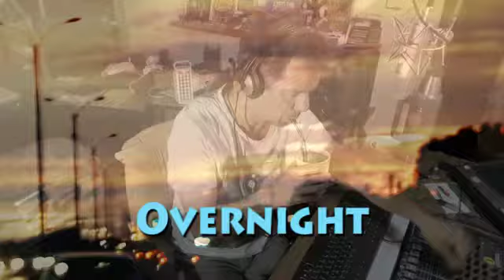CYRO ETCHEVERRY OVERNIGHT Cediendo el Poder por Apatía 18 12 18